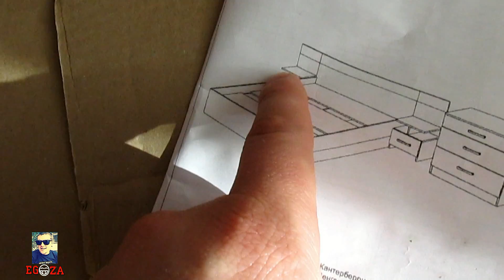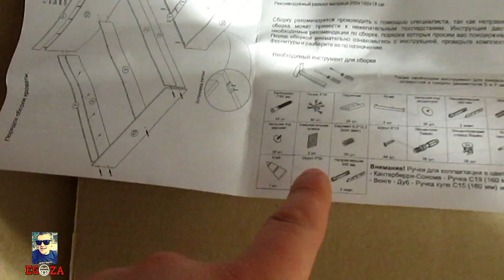Слушай свою жену. Заказали мебель домой.